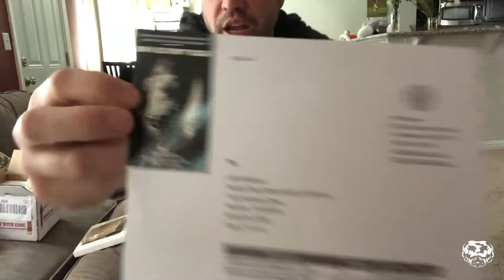Episode 29 - New Sponsor; & Unboxing Scrub Pythons and Irian Jaya Carpet Pythons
In this show we make an announcement of our new sponsor, and I unveil 2 new projects: Southern Scrub Pythons and Irian Jaya (Papuan) Carpet Pythons! This was an exciting show!

Jeff has nearly 20 years of experience keeping reptiles and field herping. Jeff understands that reptiles are often times, misunderstood. With this interest and passion in mind, specifically regarding snakes, Jeff has built a diverse collection of animals that he feels privileged to keep, observe, and at times, breed. He has worked with everything from North American venomous snakes, to geckos, lizards, turtles, rare boas/pythons, and even tarantulas (even though they aren't a reptile we'll still include them).

The YouTube channel is really just an extension of Jeff's passion for reptiles. There are a lot of things he's worked with in the past, as well as things he does not work with at all. Whichever it is, the goal is to bring it to the channel, as well as spread educational content to fellow enthusiasts and new comers alike. Jeff's hope is to bring awareness to viewers regarding endangered species, and how their survival affects us all as stewards on this planet. Lastly, the channel will also include non-reptile interests with friends and hobbyists so that this, as well as Godbold Exotics, can serve as an ongoing blog about Jeff's life, adventures, and passion for these cold-blooded neighbors we share this Earth with. This channel will feature real life stories from real people, with a passion for wildlife. There are no paid advertisements, endorsements, or flash. This is just an extension of Jeff and Godbold Exotics with a down-to-earth flare...

Look us up on facebook or on the web!